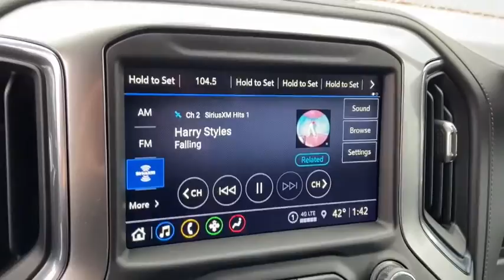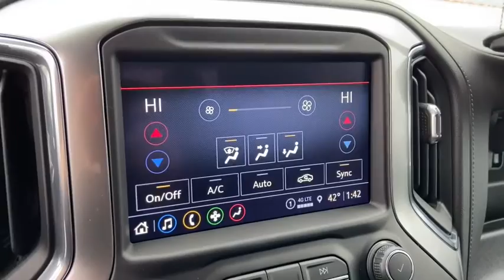2021 Chevrolet Silverado_1500 Saginaw, Midland, Bay City, Freeland, Shields MI MZ125927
Shadow Gray Metallic New 2021 Chevrolet Silverado_1500 available in Saginaw, Michigan at Serra Saginaw. Servicing the Midland, Bay City, Freeland, Shields, MI area.

Serra Saginaw
4200 Bay Rd

Lease starting @ $197/month with $1000.00 down (on Custom V6 or 2.7L Double Cab CTP/Demo units) for qualified GM lessees plus tax title license $695 acquisition fee & $220 doc fee. 0% financing available up to 72 months in lieu of all rebates!br2021 Chevrolet Silverado 1500 RST 4WD EcoTec3 5.3L V8 Shadow Gray MetallicbrOur experienced sales staff is eager to share its knowledge and enthusiasm with you. Prices for new Chevrolet vehicles are based GM Employee pricing eligibility. Price does not include Tax Title License and Documentary Fee of $220;$1000 - Chevrolet Consumer Cash Program. Exp. 11/02/2020 $500 - Chevrolet Bonus Cash Program. Exp. 11/02/2020
Preferred Equipment Group 1SP|3.23 Rear Axle Ratio|Auto-Locking Rear Differential|Wheels: 18 x 8.5 Bright Silver Painted Aluminum|40/20/40 Front Split-Bench Seat|Front Bucket Seats|Cloth Seat Trim|10-Way Power Driver Seat w/Lumbar|Convenience Package w/Buckets Seats|Convenience Package II|Radio: Chevrolet Infotainment 3 System|Radio: Chevrolet Infotainment 3 Plus System|SiriusXM Radio|Electronic Cruise Control|Electric Rear-Window Defogger|Color-Keyed Carpeting Floor Covering|All-Weather Floor Liner (LPO) (AAK)|OnStar & Chevrolet Connected Services Capable|120-Volt Instrument Panel Power Outlet|Z71 Off-Road & Protection Package|Bed Protection Package|Chevytec Spray-On Black Bedliner|Deep-Tinted Glass|LED Cargo Area Lighting|Heavy Duty Suspension|Z71 Off-Road Package|Trailering Package|220 Amps Alternator|Integrated Trailer Brake Controller|Rear Wheelhouse Liners|Skid Plates|Heavy-Duty Air Filter|Power Sliding Rear Window w/Rear Defogger|Rear 60/40 Folding Bench Seat (Folds Up)|Chevrolet Connected Access Capable|Power Front Windows w/Passenger Express Down|Power Rear Windows w/Express Down|Power Door Locks|Keyless Open & Start|Power Front Windows w/Driver Express Up/Down|Front Rubberized Vinyl Floor Mats|Rear Rubberized-Vinyl Floor Mats|Bluetooth For Phone|Remote Vehicle Starter System|Dual-Zone Automatic Climate Control|Compass|Hitch Guidance|Floor Mounted Center Console|High Gloss Black Mirror Caps|Body Color Grille|Hill Descent Control|Heated Driver & Front Outboard Passenger Seats|External Engine Oil Cooler|120-Volt Bed Mounted Power Outlet|Heated Steering Wheel|Auxiliary External Transmission Oil Cooler|12-Volt Rear Auxiliary Power Outlet|170 Amp Alternator|2 USB Ports|2 USB Ports (First Row)|Electrical Lock Control Steering Column|Dual Exhaust w/Polished Outlets|Dual Exhaust w/Black Exhaust Tips|Manual Tilt/Telescoping Steering Column|Leather Wrapped Steering Wheel|2-Speed Transfer Case|Convenience Package|All-Star Edition|EZ Lift Power Lock & Release Tailgate|Front LED Fog Lamps|HD Radio|4.2 Diagonal Color Display Driver Info Center|Universal Home Remote|Steering Wheel Audio Controls|Premium Bose 7-Speaker Sound System|6-Speaker Audio System|Rear Dual USB Charging-Only Ports|Theft Deterrent System (Unauthorized Entry)|HD Rear Vision Camera|Rear Vision Camera|Front Frame-Mounted Black Recovery Hooks|4G LTE Wi-Fi Hot Spot Capable|Front Center Armrest w/Storage|AM/FM radio: SiriusXM|Primary LCD size: 8.0|Premium audio system: Chevrolet Infotainment 3|Apple CarPlay/Android Auto|4-Wheel Disc Brakes|6 Speakers|Air Conditioning|Electronic Stability Control|Tachometer|Voltmeter|ABS brakes|Automatic temperature control|Brake assist|Bumpers: body-color|Delay-off headlights|Driver door bin|Driver vanity mirror|Dual front impact airbags|Dual front side impact airbags|Front anti-roll bar|Front dual zone A/C|Front fog lights|Front reading lights|Front wheel independent suspension|Fully automatic headlights|Heated door mirrors|Heated front seats|Heated steering wheel|Illuminated entry|Low tire pressure warning|Occupant sensing airbag|Outside temperature display|Overhead airbag|Overhead console|Panic alarm|Passenger door bin|Passenger vanity mirror|Power door mirrors|Power driver seat|Power steering|Power windows|Radio data system|Rear reading lights|Rear step bumper|Rear window defroster|Remote keyless entry|Security system|Cruise Control|Speed-sensing steering|Split folding rear seat|Steering wheel mounted audio controls|Telescoping steering wheel|Tilt steering wheel|Traction control|Trip computer|Variably intermittent wipers